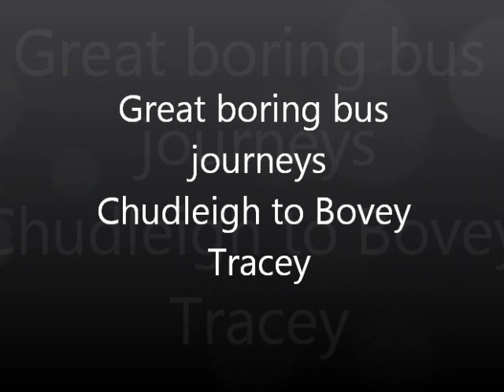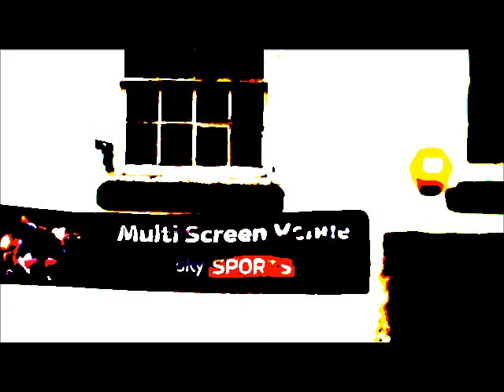Great boring bus journey Chudleigh to Bovey Tracey arty version